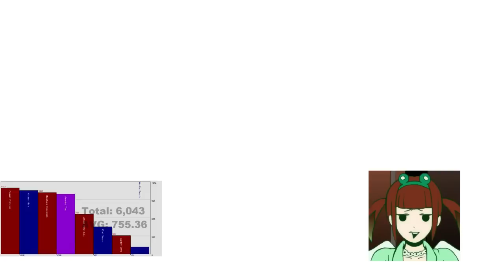Savage Faust Kill, 6043 dps, Bard PoV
Pretty decisive kill of Faust with just 6k raid DPS. One tank kited the adds so there was minimal DPS padding from stray AOE.